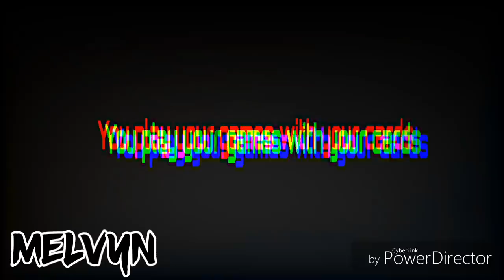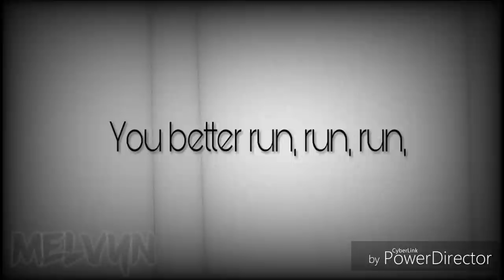Karma | Gacha Life Music Video [GLMV]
It shows the independence for women. How many women had their heart broken? It shows we shouldn’t cry. We should live our lives. We should have fun. It is like she’s asking for us to be what we are and not to cover our self for who we are for love.
~ Grammar mistakes!
~ Spelling mistakes!
~ Inappropriate words!

Songwriters: Alma Miettinen/ Jenson Vaughan /
Henrik Meinke /Jonas Kalisch / Jeremy Chacon /Alexsej Vlasenko
Lyrics:
[ Verse 1 ]
I should have known from the start
You play reckless with my heart
And now you wanna say goodbye
So I'm gonna let you go
You still gonna pay for though

[ Pre-Chorus ]
For every night you left me here on my own
For every reason I believed in, every lie that you told
For every fight you left me out in the cold
For every reason

[ Chorus ]
I bring the karma
You better run, run, run, yeah
It's coming your way, ooh-ooh-ah, ooh-ooh-ah
You better run, run, yeah
That bitch don't play,ooh-ooh-ah, ooh-ooh-ah
I bring the karma to your game
It's coming your way, ha-ha-ha-ha-ha, ha-ha-ha-ha-ha

[ Verse 2 ]
Now you're breaking hearts in the dark, dark
You play your games with your cards, cards
You will taste your poison in the end
You should've let me go
'Cause now I'ma let you know

[ Bridge ]
It's coming your way, way
I bring the karma to your game, your game, game
You better run, run, run, yeah, yeah, yeah

[ Outro ]
(Oh yeah, oh yeah)
(You better, you better run, run, run, yeah)